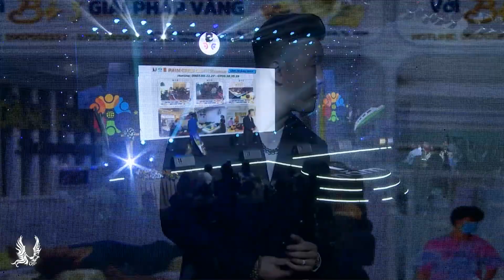ƯHP và quãng thời gian tạm rời showbiz vì thoát vị đĩa đệm | UHP chia sẻ sứ mệnh cao cả của mình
HOTLINE TƯ VẤN TRỰC TIẾP: #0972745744
GỐI GHẾ DOCTORLOAN - Hỗ trợ chỉnh xương - phục hồi thoái hoá xương khớp
Mất ngủ, đau đầu, rối loạn tiền đình, thiếu máu não, nhức mỏi vai gáy, thoái hoá đốt sống cổ C3, C4, C5, đau lưng, đau khớp, Thoái hoá thoát vị L4, L5, S1. Xem ngay cách này.

Giảm và dứt hẳn các cơn đau nhức nhanh chóng sau vài lần sử dụng đầu tiên.
Duy trì bảo vệ & phòng ngừa bệnh cột sống trọn đời bằng công nghệ Ghế Gối chỉnh xương DOCTORLOAN.

Trải nghiệm miễn phí 3 ngày
                  SHOWROOM
ƯNG HOÀNG PHÚC KIM CƯƠNG
289A Nguyễn Văn Trỗi P.10 Q.Phú Nhuận.

🔰 Lan toả để mọi người có cuộc sống chất lượng hơn, hạnh phúc hơn, khoẻ mạnh hơn. Đó cũng cũng là sứ mệnh của Phúc ở thế giới này.
🔰 Thoát Vị Đĩa Đệm - Thoái Hoá - Đau Nhức Xương Khớp, Mất Ngủ, Đau Mỏi Vai Gáy, Đau Lưng Lâu Năm Chữa Nhiều Cách Không Hết Thì Tìm Hiểu Phương Pháp Này.
❤️ Không Dùng Thuốc - Không Phẩu Thuật Xâm Lấn - An Toàn & Hiệu Quả.

SHOWROOM
Hỗ Trợ Dứt Điểm Thoát Vị Đĩa Đệm - Phòng Ngừa Đau Lưng, Mỏi Vai Gáy, Mất Ngủ, Tê Bì Chân Tay
🔰 Tư vấn & hướng dẫn giải pháp chỉnh xương bằng công nghệ Ghế, Gối DOCTORLOAN, Giúp chủ động chỉnh xương mọi lúc mọi nơi, tự chữa và phòng ngừa thoát vị đĩa đệm, đau nhức cơ xương khớp, đau lưng, đau vai gáy cổ, thần kinh toạ, tê, yếu chân tay khó vận động, mất ngủ, stress, suy nhược, trầm cảm, đau đầu, chóng mặt, mờ mắt, ù tai, giảm trí nhớ, thiếu máu não, lệch cột sống, vẹo cột sống, trượt đốt sống.

☎Hotline Tư Vấn: 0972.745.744  Để lại sdt sẽ có chuyên viên tư vấn trực tiếp.

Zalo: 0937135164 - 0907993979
Google Map:

                  SHOWROOM
289A Nguyễn Văn Trỗi P.10 Q.Phú Nhuận

Công Nghệ 5.0 - An Toàn • Hiệu Quả • Tiết Kiệm• Không Tác Dụng Phụ.
1. KHÔNG thuốc giảm đau
2. KHÔNG can thiệp phẩu thuật dao kéo
3. KHÔNG xoa bóp, massage, kéo giãn
4. KHÔNG châm cứu, chạy điện bấm huyệt
5. KHÔNG laser, tiêm chích, xâm lấn

⭐️ DÙNG CHÍNH SỨC NẶNG CỦA NGƯỜI BỆNH NẰM TRÊN SP SẼ :

➡️ CẢM NHẬN SỰ THAY ĐỔI RÕ RỆT NGAY LẦN ĐẦU TIÊN, GIẢM ĐAU NHỨC NGAY
➡️ XÓA TAN CÁC ĐIỂM CƠ XƠ CỨNG, CO CƠ LÂU NGÀY
➡️ LOẠI BỎ TÌNH TRẠNG TÊ BÌ
➡️ ĐẨY LÙI TÌNH TRẠNG THOÁI HÓA CỘT SỐNG, THOÁT VỊ ĐĨA ĐỆM

✅ Ngăn Ngừa Chèn Ép Rễ Thần Kinh
✅ Thúc Đẩy Lưu Thông Máu Tự Nhiên
✅ Giảm Đau Nhức Nhanh Chóng & Phục Hồi Thoái Hoá Cột Sống, Cổ, Lưng, Ngực.
✅ Giúp Ngủ Ngon Sâu Giấc, Cơ Thể Khoẻ Mạnh, Vận Động Linh Hoạt Không Còn Biểu Hiện Đau, Nhức, Mỏi Hoành Hành.
✅ Mang Lại Sự Vui Sống, Làm Việc, Học Tập Bền Bỉ. #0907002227